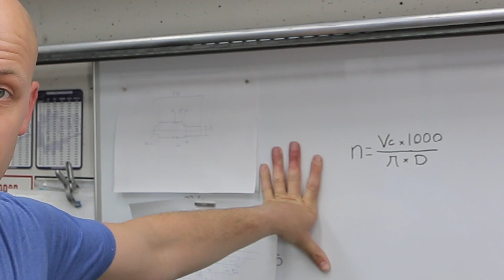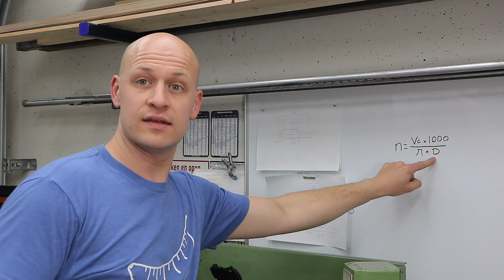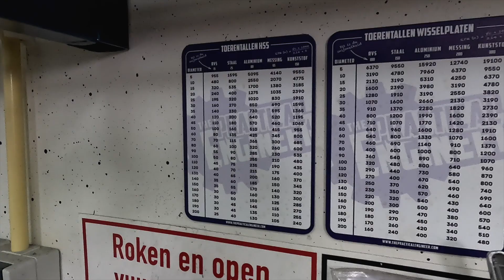Zo kies je het goede toerental voor boren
Ben je de botte boren en beitels ook zat? En hoe weet je nou hoe snel de machine moet draaien als je iets wil boren of draaien op de draaibank? Dit is afhankelijk van het materiaal en de diameter.

Het komt neer op de snelheid waarmee je snijgereedschap, de boor of draaibeitel, over je materiaal gaat. Dit is de snijsnelheid. De goede snelheid is belangrijk voor de levensduur van je materiaal, gereedschap blijft langer scherp, en voor een mooi eindresultaat.